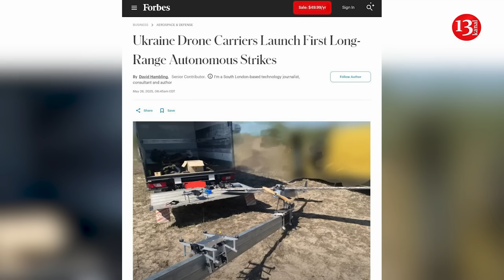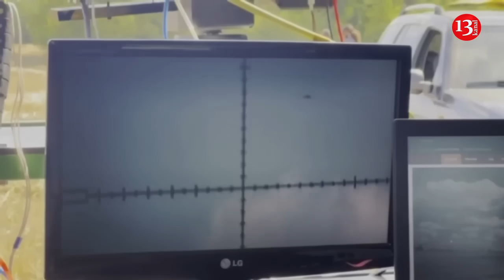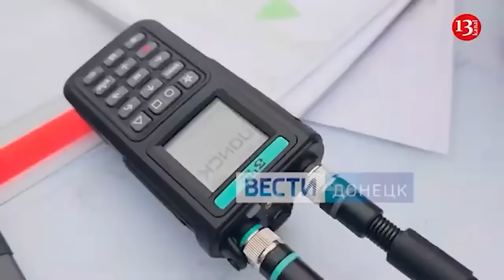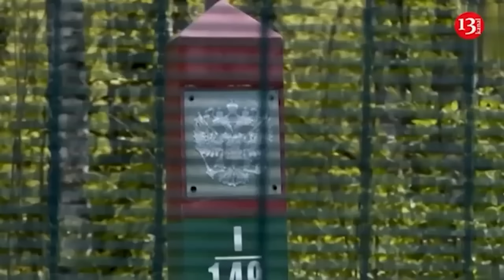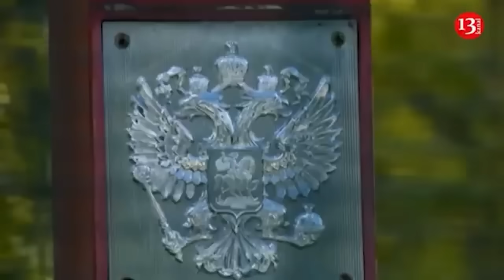First strike with autonomous drones deep into Russia: Ukraine’s $10K drones replace $5M missiles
Ukrainian startup launches fully autonomous drone strikes deep into Russian territory, rewriting the rules of modern warfare, Forbes reports.

In a historic military breakthrough, Ukrainian defense startup Strategy Force Solutions has successfully deployed autonomous drone motherships in real combat operations against Russian forces — a world first that could reshape global defense strategies.

Their breakthrough system, GOGOL-M, swaps out traditional $3–$5 million missile strikes for AI-driven missions costing just $10,000.

While global powers like the US and China continue testing autonomous weapons, Ukraine has leapfrogged ahead, deploying AI-powered drone swarms on the battlefield today, not years from now.

The GOGOL-M mothership, boasting a 6-meter wingspan, can autonomously fly up to 300 km behind enemy lines. It then releases two smaller attack drones that identify and destroy targets without human control.

At the core of the system is SmartPilot, an onboard AI that mirrors the instincts of a human fighter pilot. It uses multi-sensor fusion — combining cameras, LIDAR, and communications — to navigate and strike in environments where GPS and radio signals are jammed.

“In some ways, it’s like a self-driving car,” says CTO Andrii.

He explains that while there aren’t many obstacles in the air, the system still needs to remain lightweight. To achieve that balance, the team engineered a streamlined setup using cameras, LIDAR, and communication tools to enable real-time navigation and coordination.

LIDAR, which acts like laser radar, generates a detailed 3D map of the surroundings and functions in all lighting and weather — essential for reliable autonomous missions in hostile conditions.

This gives the drones the ability to: Destroy parked jets and air defenses, Hit oil depots and infrastructure, Strike deep into Russia with precision

One military operator described the experience:

“It feels like a video game. I set the waypoints and watch it work.” In one of its most striking features, the drone can land near enemy targets, remain hidden, and wait for hours before launching a surprise strike — a capability described as “autonomous ambush mode.” This gives Ukrainian forces a powerful edge in asymmetric warfare, allowing for stealth operations previously thought impossible with drone tech. While the Pentagon’s Defense Innovation Unit and China’s drone makers remain in testing phases, Ukraine is already in full-scale production. Strategy Force Solutions now builds 50 GOGOL-Ms and 400 attack drones per month, constrained only by military demand.

The company’s software-first approach also allows easy adaptation to new platforms — from flying drones to unmanned boats and ground vehicles. Military analysts suggest that Russia must now defend against autonomous swarms that don’t need GPS, live control, or constant communication — a nightmare for traditional air defense systems.

As Forbes tech correspondent David Hambling notes: “The crucial first step — long-range autonomous drone delivery — has now been taken. It may be Version 1.0, but it’s already a problem for Russia.”